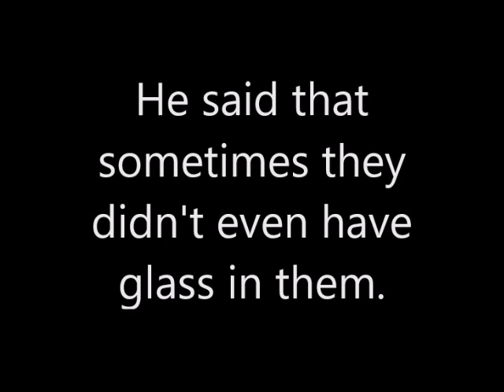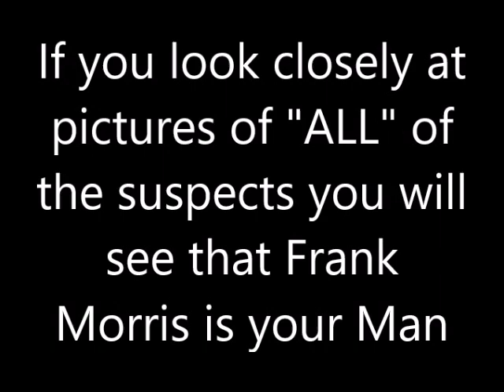Frank Morris Picture Comparisons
Dr Dave Coutcher compares pictures of Frank Morris, DB Cooper and The Zodiac killer. This should eliminate any doubt. Please give my video a "Thumbs Up."